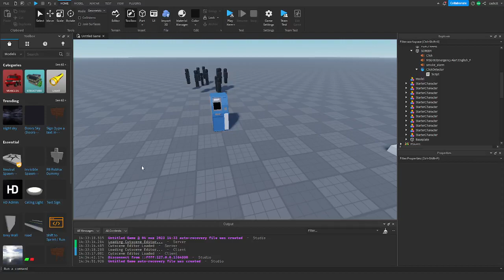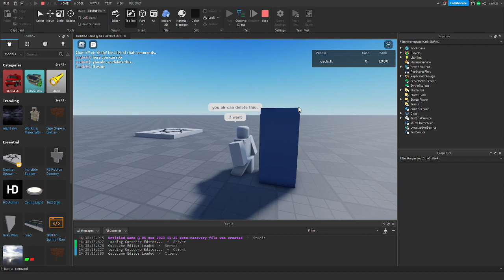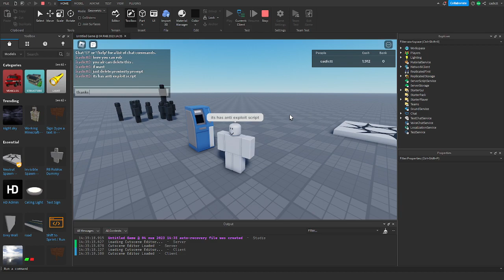ATM System [FOR SALE]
For sale , 300 robux call me in dc cadictt#2931
ah yes